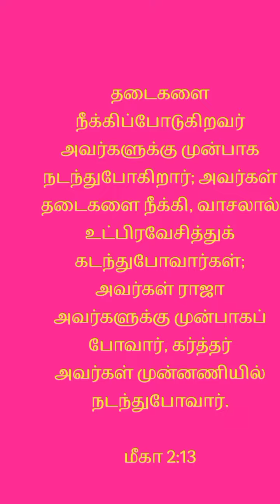Promise of September 2022 GNVM CHRIST OF KILIYUR JEBAVEEDU